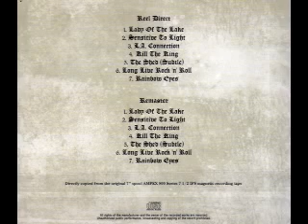Rainbow - Kill The King (Rough Mix).